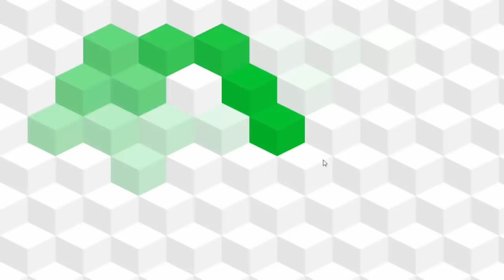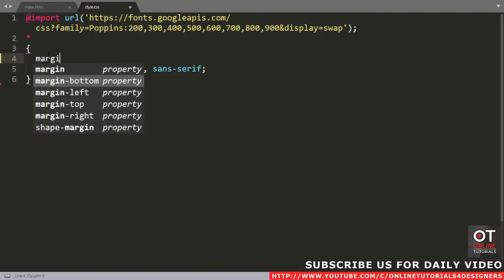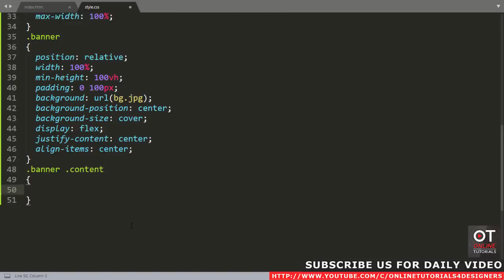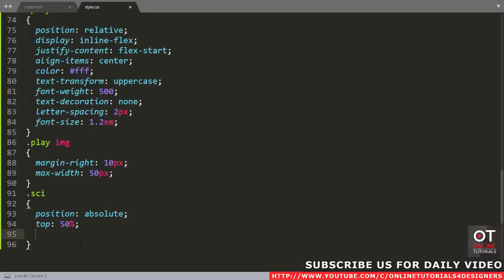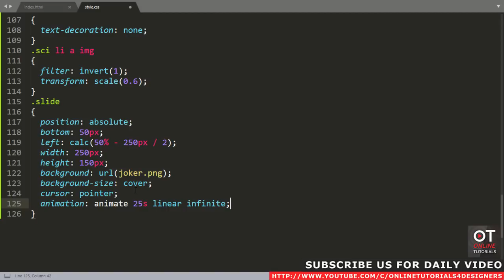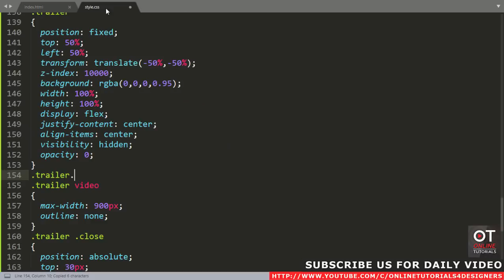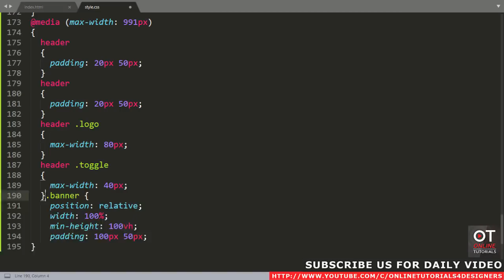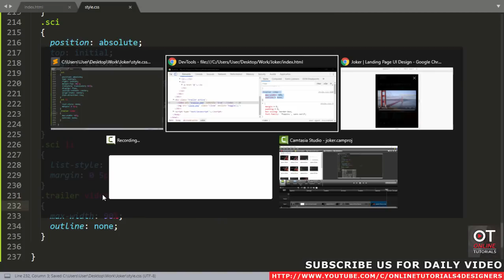Complete Responsive Movie Landing Page Website Design | Html CSS & Javascript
Please LIKE our Facebook page for daily updates...